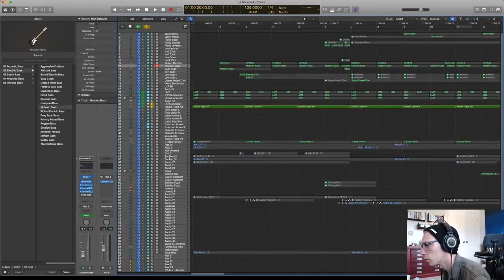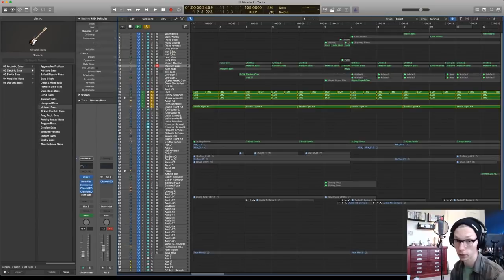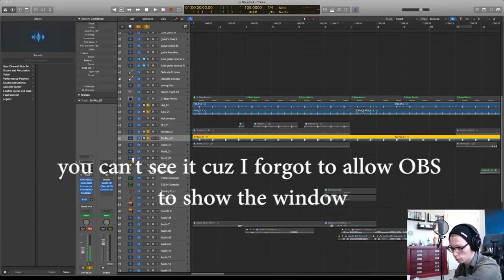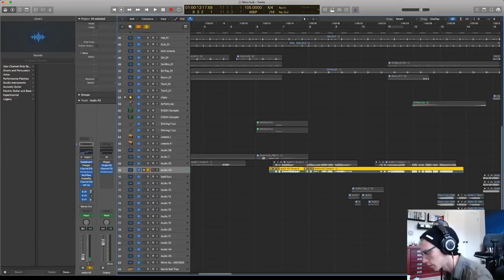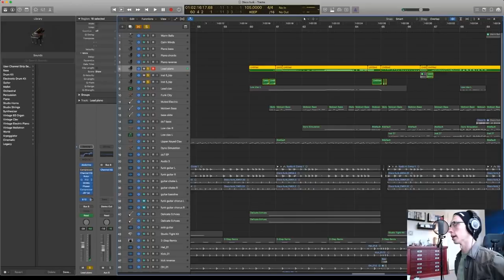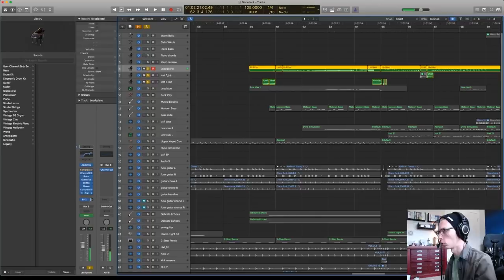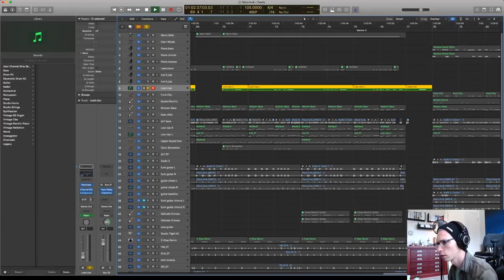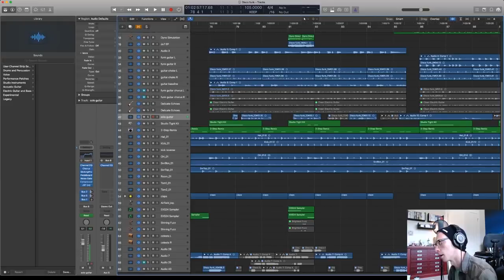BREAKING DOWN "What If I'm Hurt Again"!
Explaining in-depth & breaking down the creation of my new funky single!!